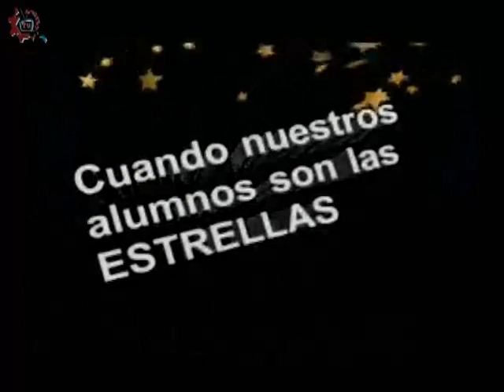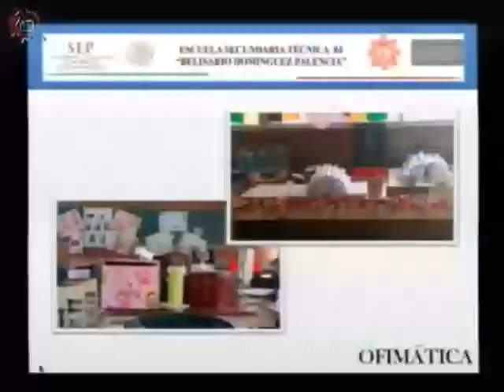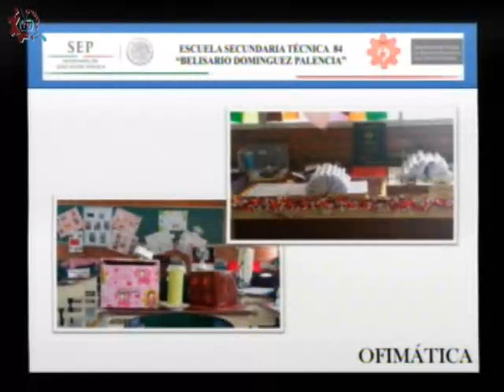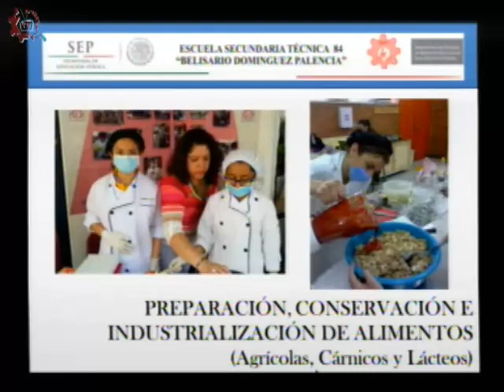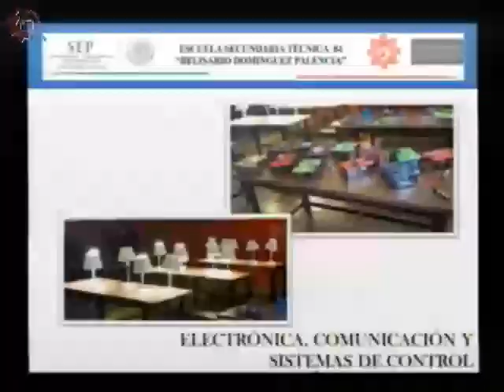20151016-CE1516/Nuestros Alumnos/ Laboratorios Tecnológicos - EST 84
Nuestros Alumnos. Laboratorios Tecnológicos. EST 84. InvitadoS: Andrik, Estefany, Paulina, Sebástian. Conduce: Adrianella Hernández. Fecha de emisión: 16 de octubre de 2015. Este y otros programas los puedes ver